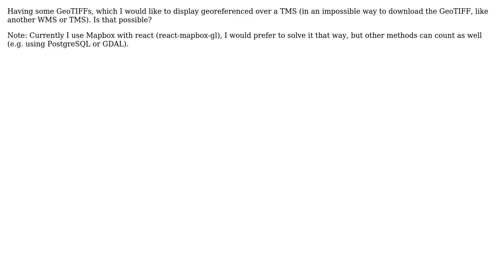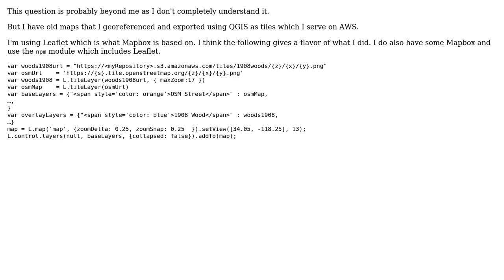GIS: Add raster image (GeoTIFF) over a TMS with Mapbox (2 Solutions!!)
GIS: Add raster image (GeoTIFF) over a TMS with Mapbox

With thanks & praise to God, and with thanks to the many people who have made this project possible! | Content (except music & images) licensed under CC BY-SA | Music | Images & others | With thanks to user Vince user pnz user Greg user Gabriel do Nascimento and the Stack Exchange Network Trademarks are property of their respective owners. You are responsible for your own actions.